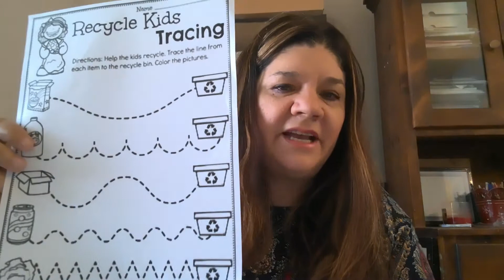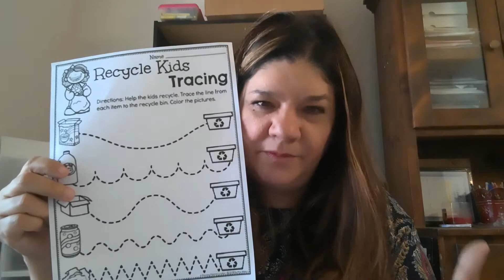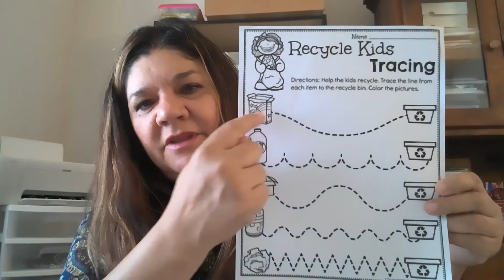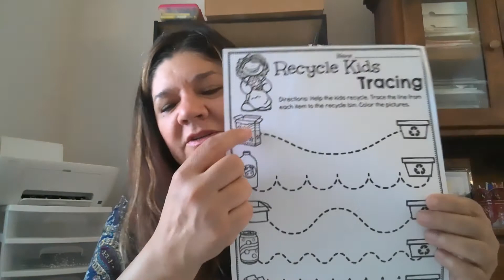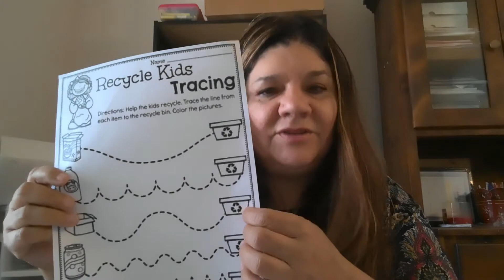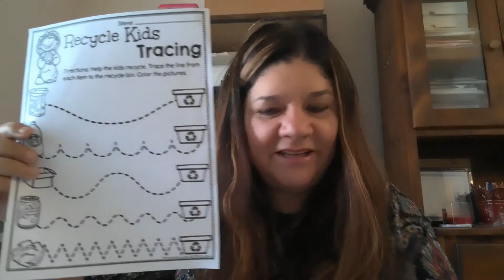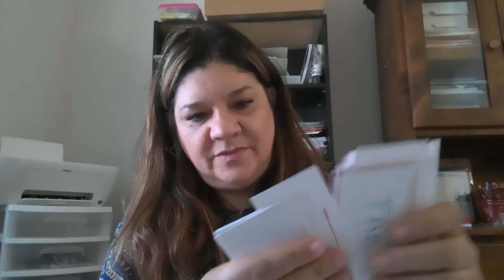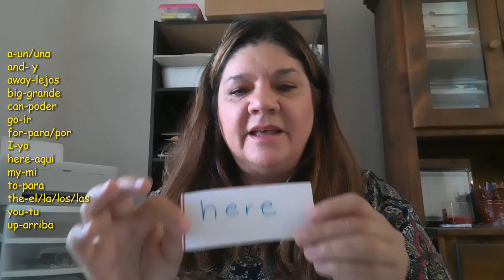4th Weekly guidelines for parents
Continue social distance, washing hands, and wearing a mask to be safe.
Continuar practicando su sana distancia, lanvandose las manos, y usando mascaras para su seguridad.
How to teach your child about recycling/ Cómo enseñarle a su estudiante sobre reciclar.
Basic sight words for preschoolers/ palabras cortas básicas para preescolares.
Helping your child to develop resilience through developing character.
Ayudando a su estudiante a ser resiliente a través del desarrollo de carácter.